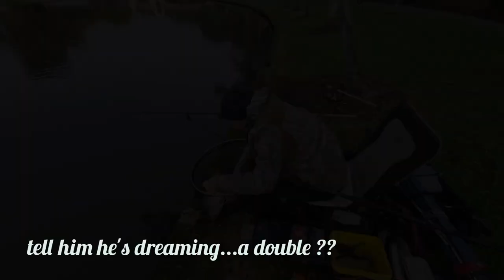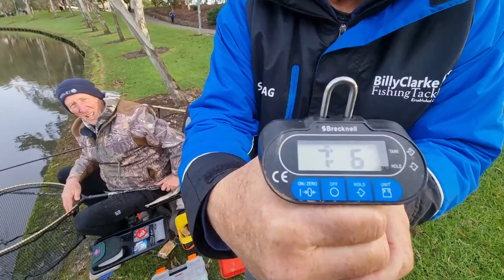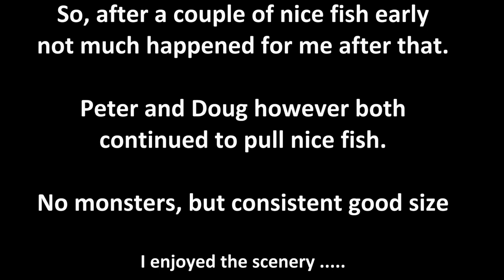Fishing the River Torrens at Jolly's Boathouse, July 2023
Doug, Peter and I ventured into the city for a morning session on the Torrens opposite Jolly's boathouse. Quite a few fish were caught with a good average size, but no real big ones this time.
I'm currently learning about old-school waggler float fishing (the other two are good teachers!) and managed to open my waggler account with a nice fish of around 3kg.
Good fun, easy fishing and good company. I think we might have just started the official OFFC (Old Farts Fishing Club)!
A big thank you to Peter C for providing the footage of my first fish - next time I will make sure that I have the camera ready BEFORE I start fishing!